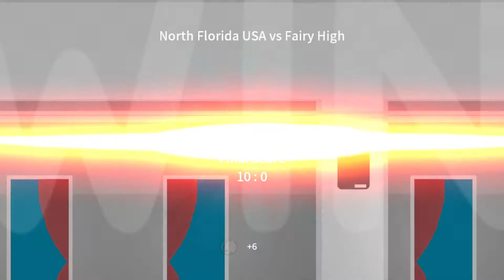The Spike Volleyball - A+ Setter - 3 Star Setter Story Stage 3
Playing setter tonight, attempting to 3 star the entire setter story. This was stage 3. CPU Yongsub service errors screwed up the first two attempts lol.